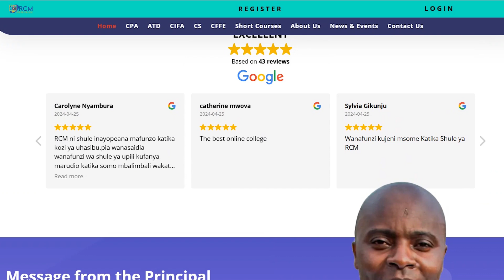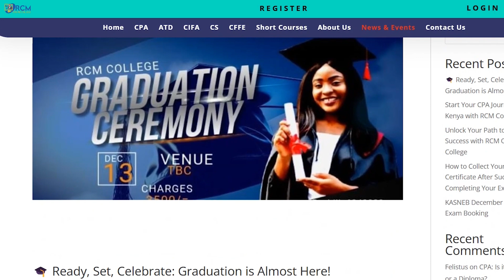RCM Graduation Ceremony - 13th December 2024 🎓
Graduation is not  the beginning. It’s the celebration of hard work, resilience, and dreams turned into reality. Join us as we honor the incredible achievements of our BDA, ATD, CIFA, and CPA students at the RCM Graduation Ceremony on 13th December 2024!

Be part of this  to witness this proud milestone and celebrate the dedication and commitment of our graduates as they step into a bright future.

📞 For more details, reach out at 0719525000 / 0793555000.